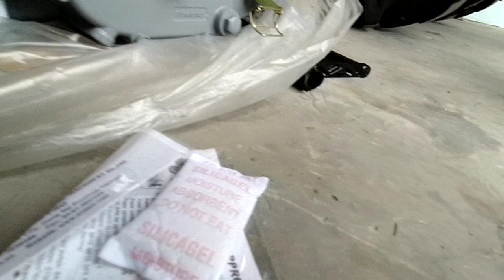Vikyno RV125-2 (12.5HP_ rpm2400_ 624cs c_ TL 105kg )0886356707